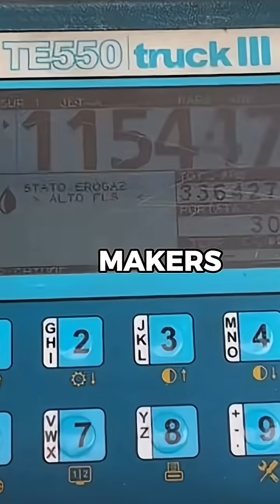Why didn’t airbus build a A380 neo?